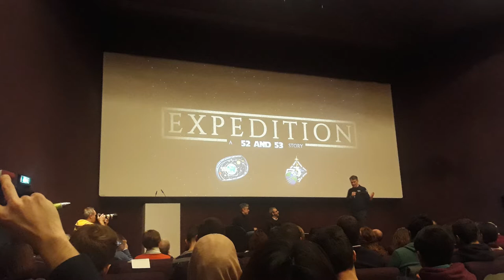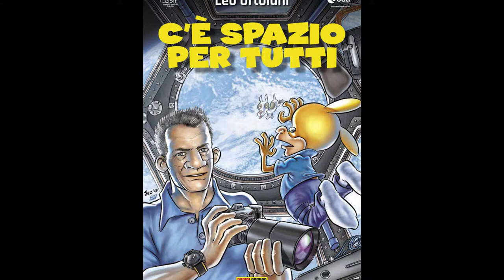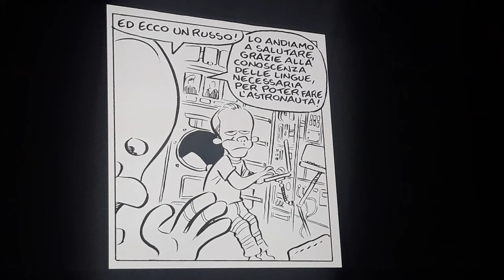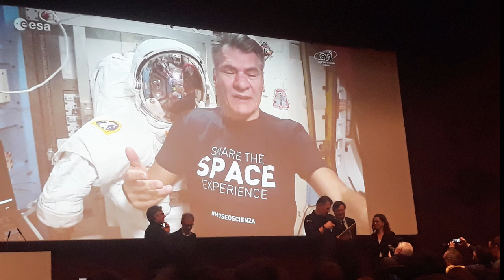Il mondo visto dal cielo e disegnato dalla terra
Un racconto spaziale. A portarlo lassù, dentro un piccolo bagaglio, ci ha pensato l'astronauta dell'Agenzia Spaziale Europea, Paolo Nespoli.

L'ultimo lavoro del disegnatore Leo Ortolani, "C'è spazio per tutti", con protagonista Rat-man il topo eroe, è stato, infatti, il primo fumetto ad arrivare su una stazione spaziale internazionale.

Entrambi, lo scorso 22 marzo, nell'auditorium del Museo nazionale della scienza e della tecnologia "Leonardo da Vinci" di Milano ci hanno fatto vivere le loro esperienze. Tra il numeroso pubblico di studenti, c'erano i nostri redattori.

L'incontro è stato promosso dall'Agenzia spaziale italiana e da "Panini Comics". Alla fine, Nespoli ha riconsegnato al direttore del museo, Fiorenzo Galli, la maglietta che ha portato con sé sulla stazione spaziale internazionale e che verrà esposta, con altri cimeli, nel padiglione "Spazio".

Foto: Alessandro Cardillo, Nicolò Carra.
Montaggio: Ludovico Albertini.
Responsabile editoriale: prof. Antonio Pangallo.
Web content editor: prof. Gianpaolo Palazzo.

Video realizzato da "School Magazine" per I.I.S. "Giulio Natta" - Milano.